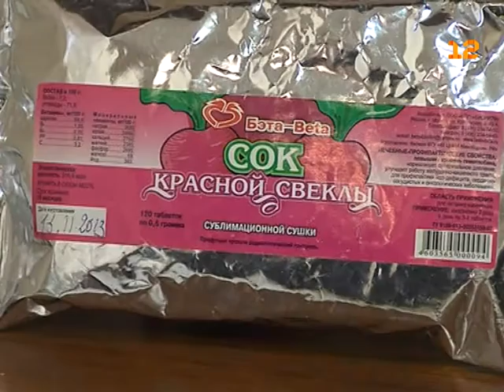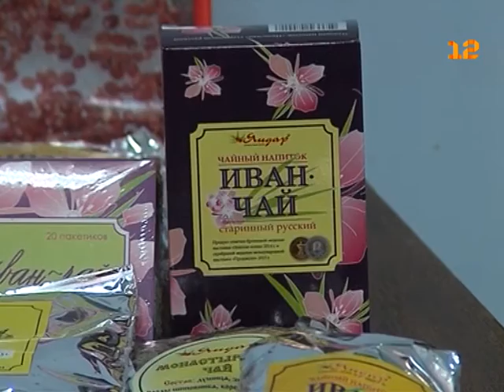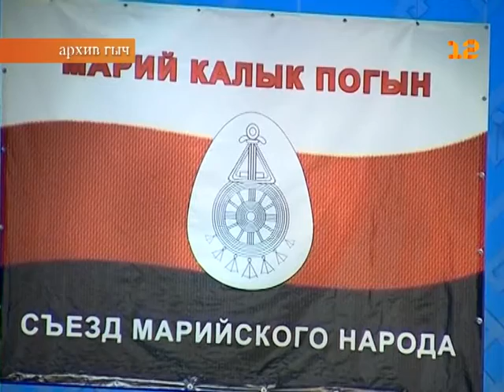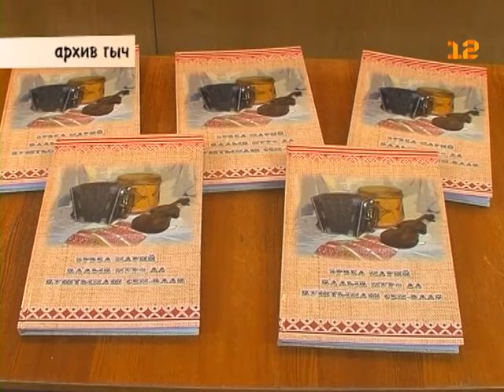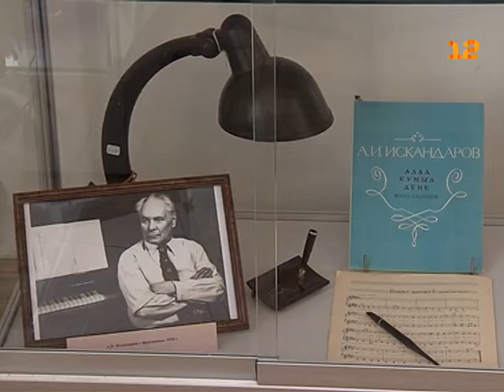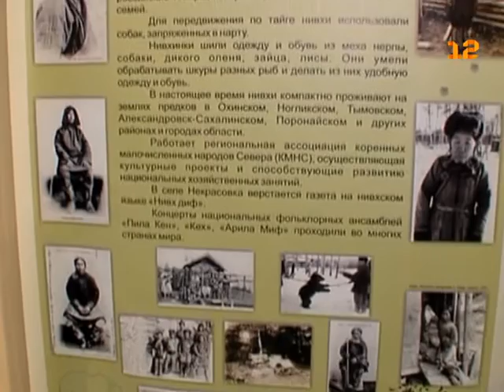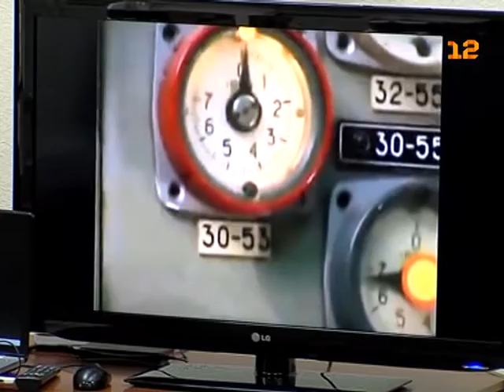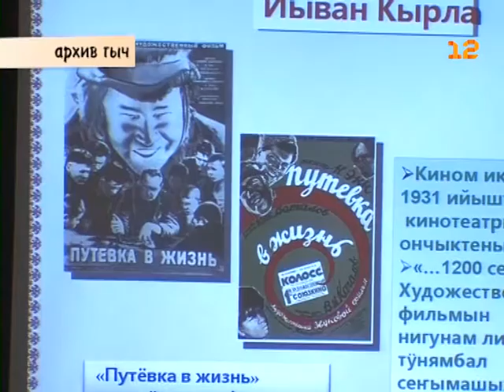«Марий Эл ТВ» от 14 апреля 2016г.